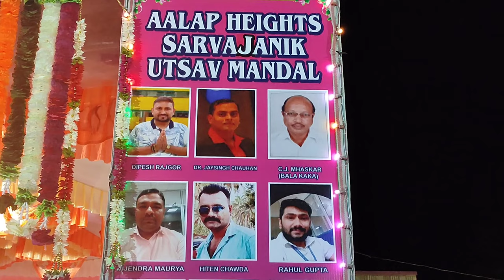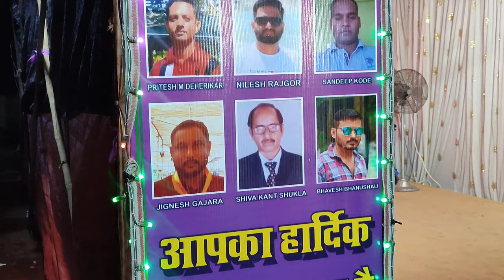Aalap Heights Ganesh Utsav || Umargam || Part-3 || Aryan Nakum